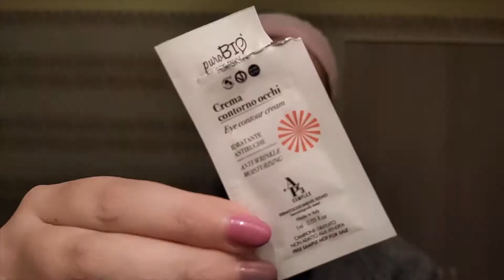NIGHT SKINCARE ROUTINE...Proviamo insieme un po' di novità! 🌃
Ciao a tutti! Oggi vi mostro la mia night skincare routine del periodo, arricchita da un po' di novità che proveremo insieme 😊

1)Tutti i prodotti recensiti sono stati acquistati direttamente da me. Nel caso in cui mi vengano inviati gratuitamente dalle aziende allo scopo di testarli, lo specificherò. Le mie reviews, per le quali non vengo retribuita, sono frutto della mia personale esperienza, pertanto non pretendono di avere carattere oggettivo.

2) Questo canale nasce con la speranza di divenire un luogo di scambio di opinioni e consigli, pertanto sarà da me accettato ogni tipo di commento, che sia un apprezzamento o un consiglio per migliorare; mi riservo tuttavia il diritto di cancellare commenti con  imprecazioni, insulti gratuiti e ogni genere di immotivato attacco alla sottoscritta ed ai miei iscritti.

If you are a make-up company and you'd like me to try out your products for a make-up tutorial, a giveaway or a video review, please write me at